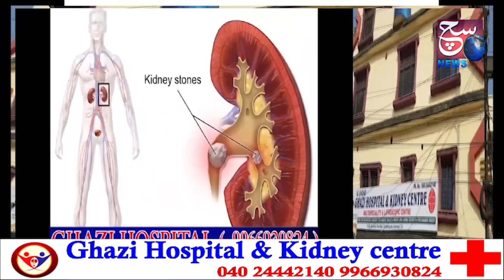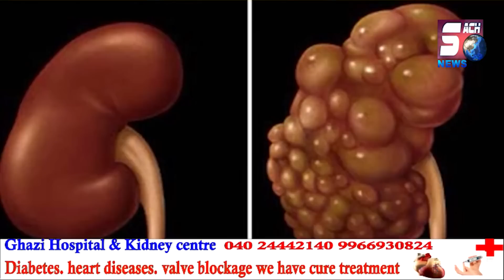Sadak Hadesa Mein Naujawan Ki Dard-Naak M@ut Dekhe Ke Log Hue Khaufzada | Shaikpet | @SachNews